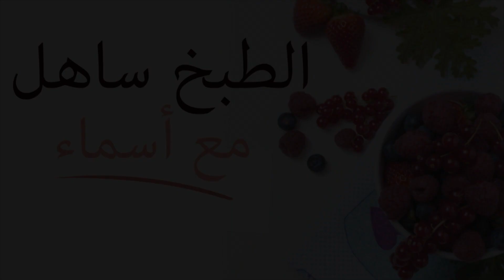فطائر تركية بالتونة سهلة و سريعة التحضير-شوصون بالطون أو التونة-chaussons au thon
فطائر تركية بالتونة أو شوصون بالطون بعجينة روووعة جد سهلة و سريعة التحضير
المقادير
للعجين نحتاج ل
250 غ دقيق
قليل من الملح
ملعقة صغيرة خميرة الخبز الطرية
بيضة متوسطة الحجم
20 غ زيت الزيتون أو ما يعادل ملعقتي طعام
100 غ ياغورت طبيعي كريمي
25 غ زبدة مقطعة و لينة
للحشوة نحتاج ل
بصلة متوسطة الحجم
فلفل أخضر
4 حبات طماطم
فص ثوم
زيت زيتون
علبتين من الطون
قزبر و معدنوس
ملح, إبزار أسود, فلفل أحمر أو تحميرة, فلفل أحمر حار, زعتر يابس, حبق يابس أو بازيليك
للتزيين
أصفر بيضة مع قطرات خل و قبصة سكر
حبوب الخشخاش أو البافو
جبن مفروم
Musique